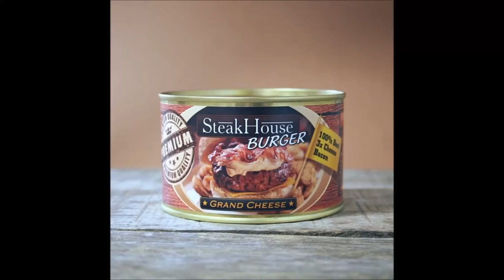Cat eats cheeseburger in a can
While I was making a tasting video for the infamous Cheeseburger in a can my cat little man decided to help me out with the tasting.